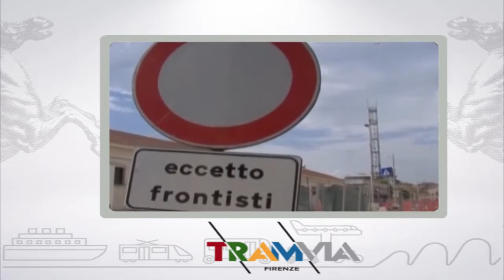Muoversi in Toscana, edizione delle 8 del 21 febbraio 2018